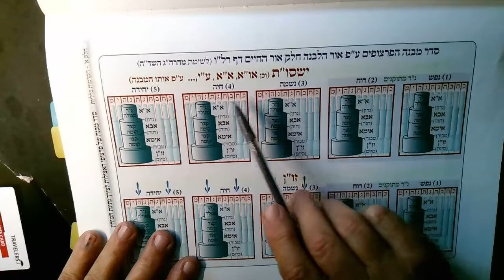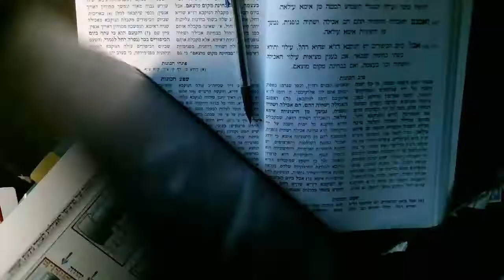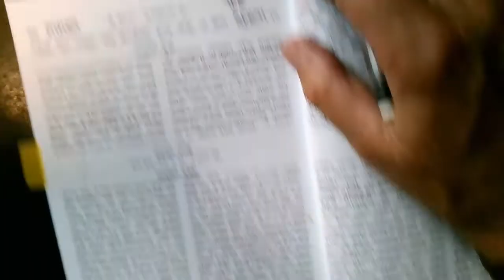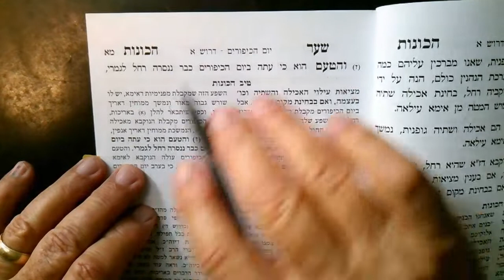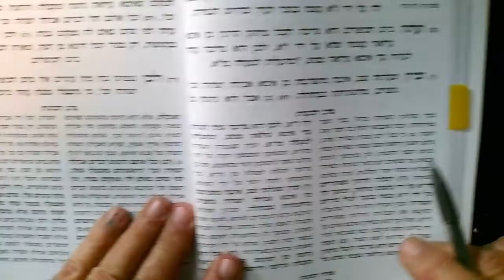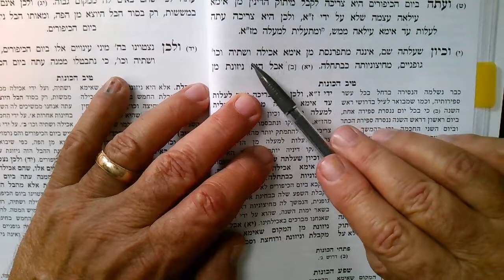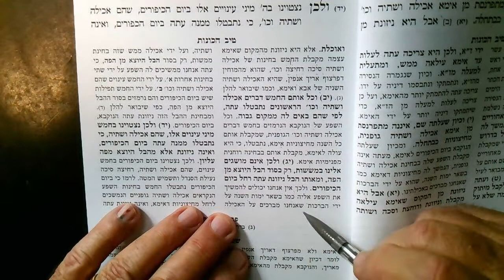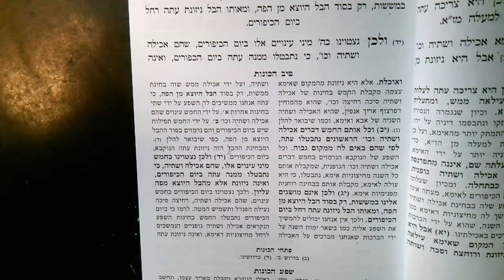Yom Kippur 1 7 Tishrei 5783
Learn Ovi...there are 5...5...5..which 5 are we talking about..